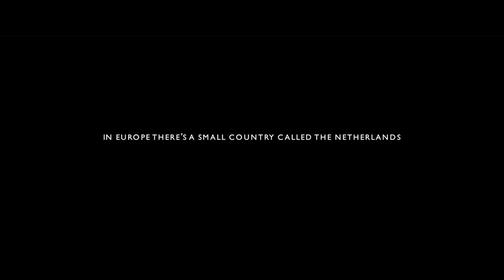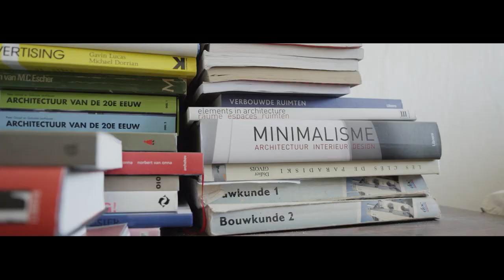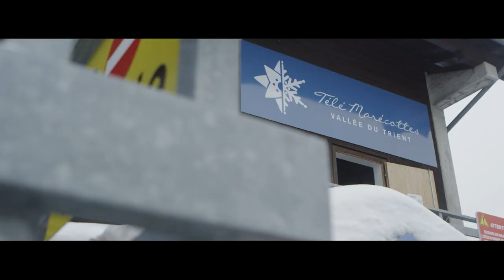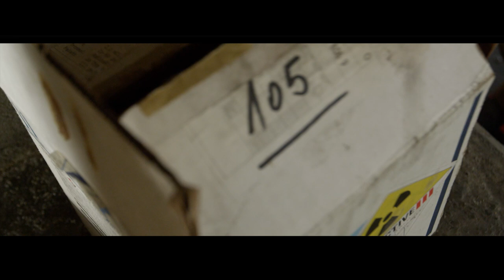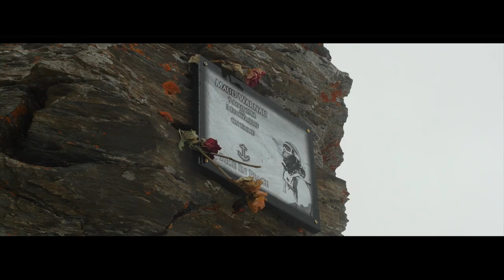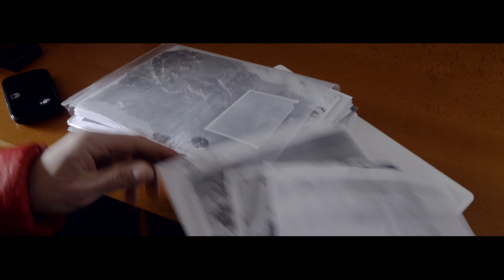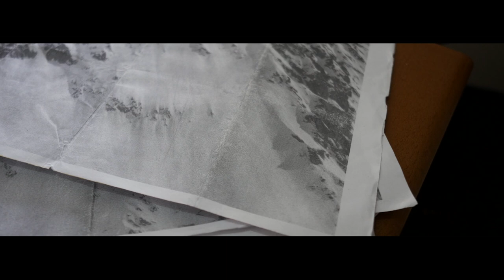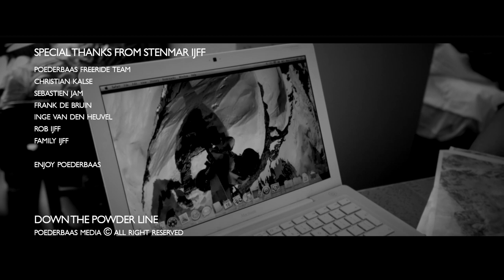Down the Powderline - Official Movie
The first Dutch freeride movie from the Netherlands about passionated freeride and their lives in the mountains. We follow them during a winter season while they traveling in the mountains.